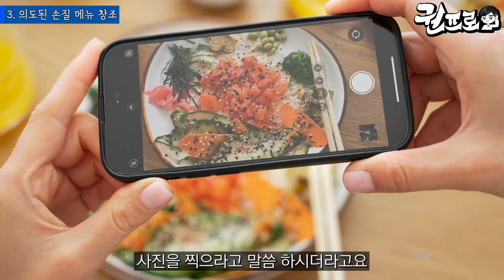왜 여기는 손님들이 10번이상씩 재방문을 하는 걸까?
다 그럴만한 이유가 있었습니다.

재방문을 하는 곳들의 특징들을 꼭 알아가세요!

장사 권프로